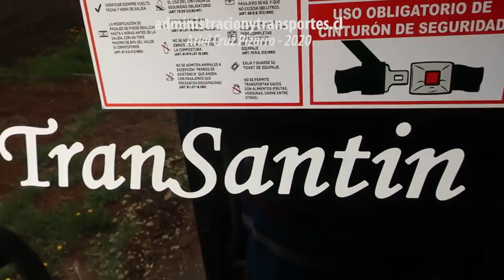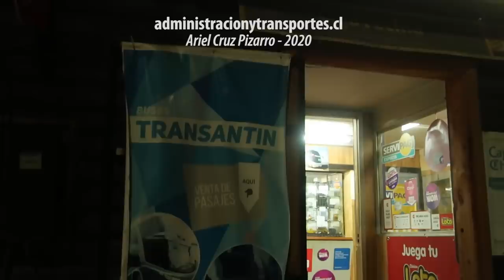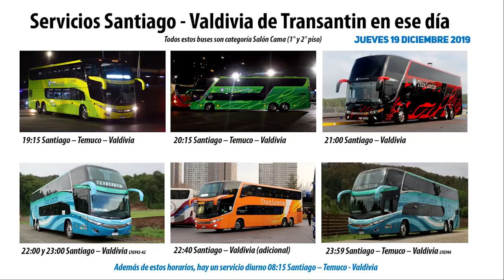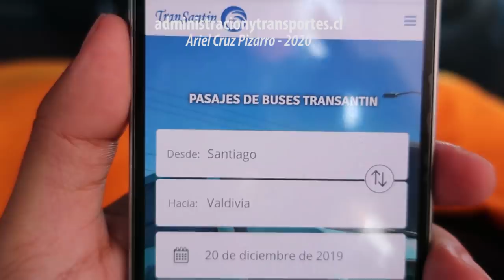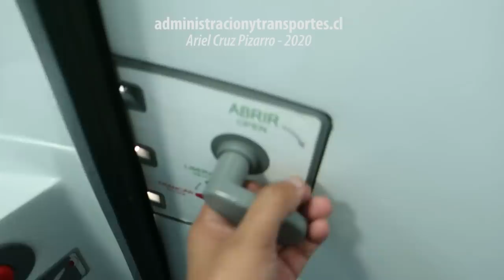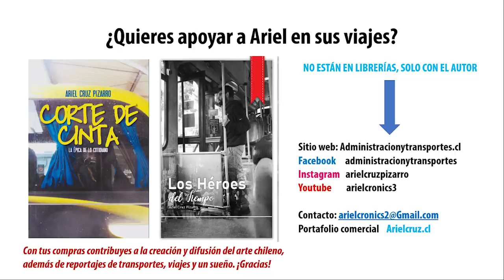Viaje VALDIVIA - SANTIAGO en Buses TRANSANTIN, nuevo MARCOPOLO NEW G7 SCANIA LTGY41 | Ando en Bus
Episodio de "ANDO EN BUS" (RIDING BUSES) con un viaje nocturno 'Valdivia - Santiago' con paradas en las ciudades de 'San José de la Mariquina' y 'Lanco'. Por motivos de trabajo, me tocó hacer una sesión de fotos de este bus nuevo en el sector de 'Niebla', un entorno muy hermoso que está al lado del río 'Calle Calle' en el sur de Chile.
'Transantin' incorporó 4 nuevos buses 'Marcopolo Paradiso 1800 DD New G7' con chasis 'Scania', sumándose a otros 2 buses que ya tenía la empresa de este modelo. Esta renovación de flota tan grande está pensada para mejorar el servicio de la ruta 'Santiago - Valdivia' y ofrecer más horarios, algo que explico cuando muestro la flota y horarios que ofrece 'Transantin' en la ruta.
En el viaje tuve la oportunidad de compartir con la tripulación, los conductores 'Oscar Cabello', 'Juan Bustamante' y el asistente 'Aaron Campos', a quienes entrevisté (aparecen en otro video).

El bus es un 'Marcopolo Paradiso 1800 DD New G7' con chasis 'Scania K400', placa LTGY41 e inscrito en Octubre 2019. Este viaje fue una invitación de la empresa 'Transantin'.

CRONOLOGÍA
00:00 Presentación, Mapa y Contexto
00:24 Sesión de fotos en camino 'Niebla - Valdivia'
00:46 Interior nuevo 'Marcopolo Paradiso 1800 DD New G7' ('Transantin')
02:10 Fotos en sitio 'Transantin' de 'Valdivia'
02:29 Camino al 'Terminal Valdivia'
02:36 'Terminal Valdivia'
03:35 Salida del 'Terminal Valdivia' / Viaje en cabina del bus
04:10 'San José de la Mariquina'
05:01 Camino a 'Lanco'
05:13 'Lanco'
05:36 Ficha informativa bus 'Marcopolo Paradiso 1800 DD New G7'
06:15 Flota 'Transantin' en ruta 'Valdivia - Santiago'
06:45 La mañana en el bus
07:51 Baño bus 'Marcopolo New G7'
08:22 Snack 'Buses Transantin'

08:30 Compartiendo con tripulación del bus
08:57 'Terminal Sur' ('Santiago de Chile')

'Buses Transantin' 190
Bus 'Marcopolo Paradiso 1800 DD New G7 - Scania K400, LTGY41'
Ruta 'Valdivia - Santiago'